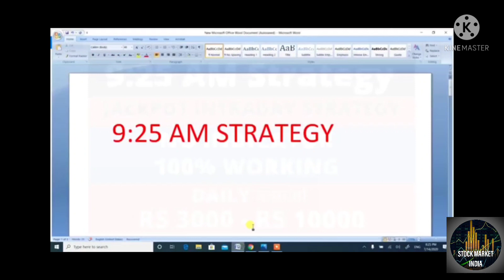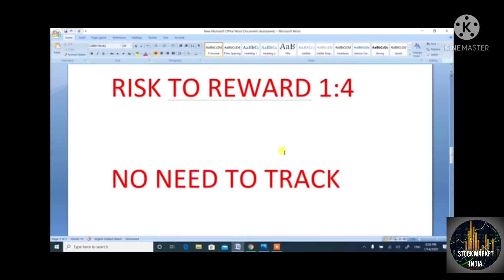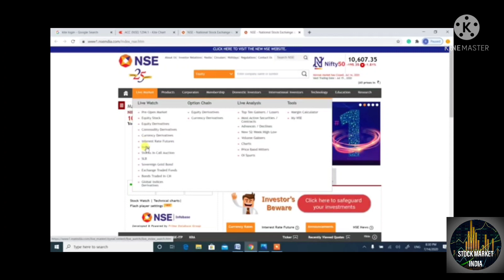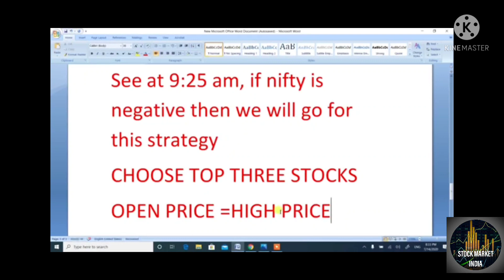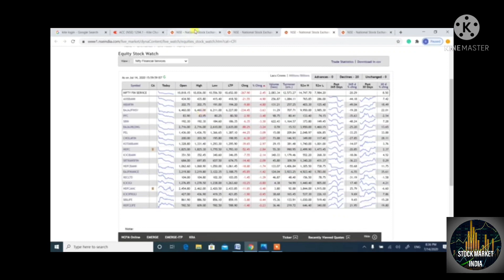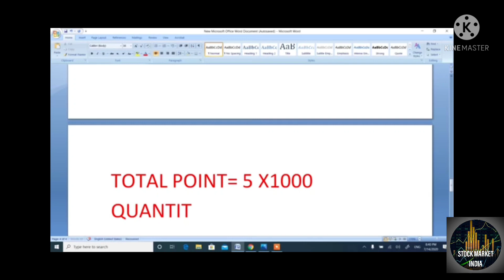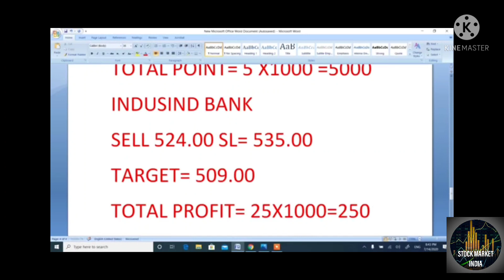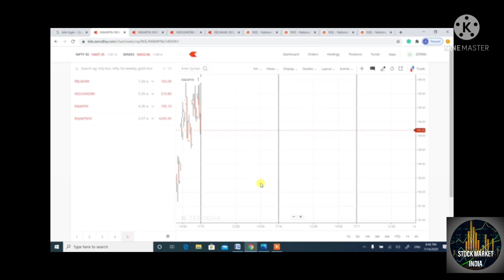9:25 AM Jackpot Options Intraday Trading Strategy | Guaranteed Profit Strategy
options intraday trading,
options intraday trading strategies,
options intraday trading for beginners,
options intraday trading telugu,
options intraday strategy,
options intraday trading live,
options intraday trading tamil,
options intraday trading zerodha,
option writing intraday,
option selling intraday,
option intraday,
option intraday trading,
options intraday charges zerodha,
options intraday charges in angel broking,
intraday trading call options,
intraday delivery futures options,
trading options intraday,
selling options intraday,
elearnmarkets intraday options,
weekly expiry options intraday,
options strategy for intraday trading,
options trading for intraday,
intraday futures and options,
intraday options for tomorrow,
intraday option strategy,
options for intraday,
intraday options fno,
options hedging strategy intraday,
intraday hedging in options trading,
option intraday live trading,
option intraday live,
intraday option stop loss,
options intraday margin,
zerodha options intraday margin,
options intraday trading malayalam,
nifty options intraday trading strategies,
bank nifty options intraday trading strategies,
bank nifty options intraday indicators,
intraday or options trading,
options buying intraday strategy,
options intraday upstox,
options vs intraday trading,
weekly options intraday trading,
intraday trading with options,
options intraday zerodha
jackpot intraday strategy,
jackpot option tips